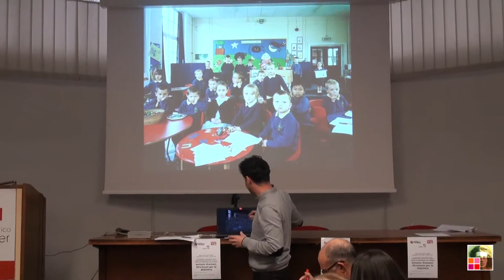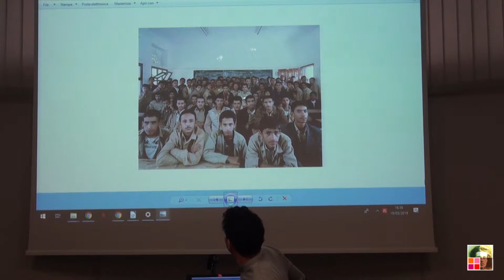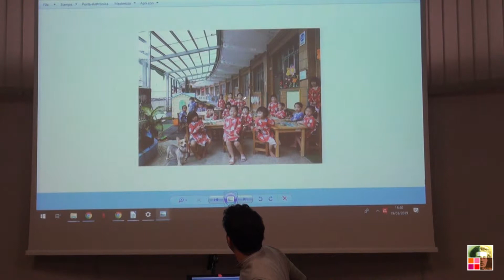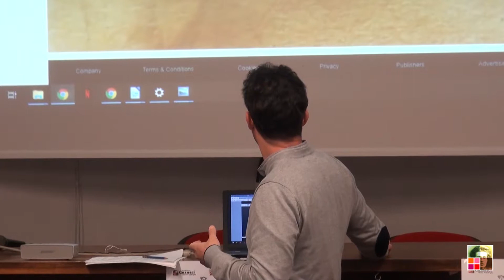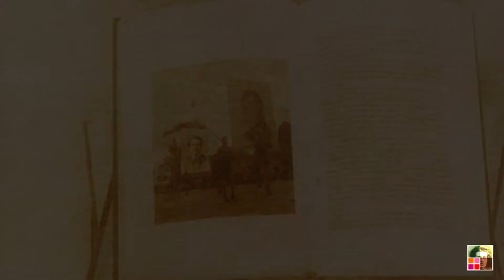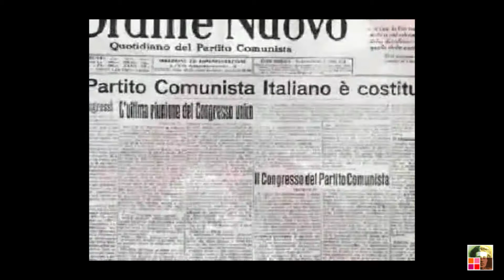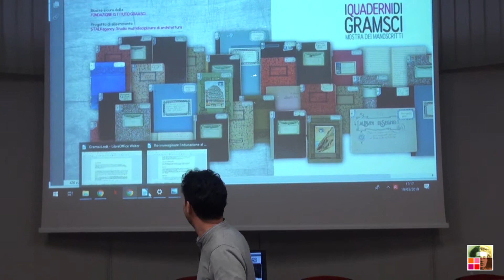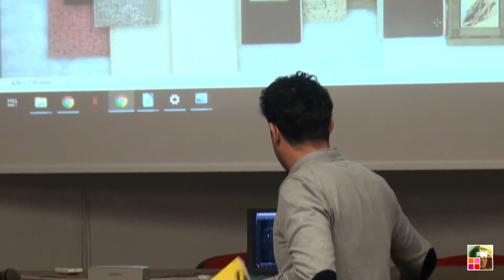Marco Peri: Laboratorio formativo "immaginando Gramsci"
L'intervento di Marco Peri al corso di aggiornamento "Antonio Gramsci - Strumenti per la didattica", rivolto ai docenti.